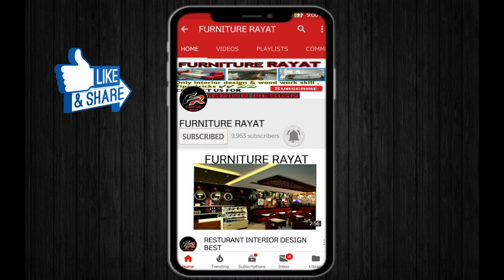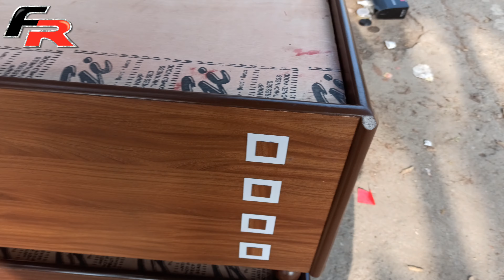Latest Single Bed (6'x3' Dewan Design) | 2020 Ideas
bed design
single bed
furniture rayat
dewan design
2020 bed
2020 bedroom trends
bed divan